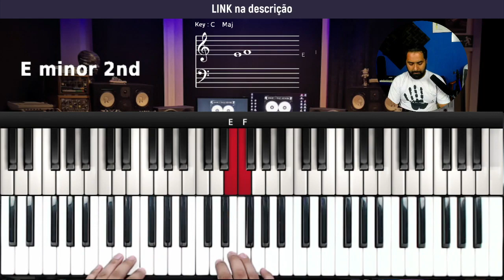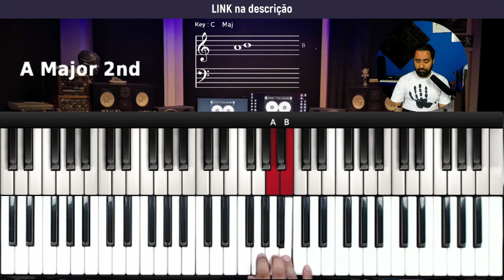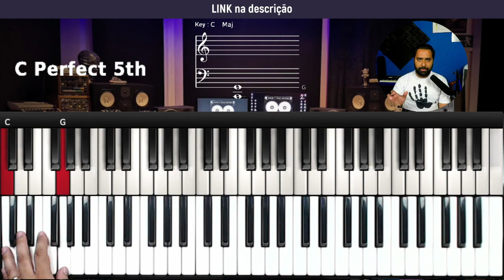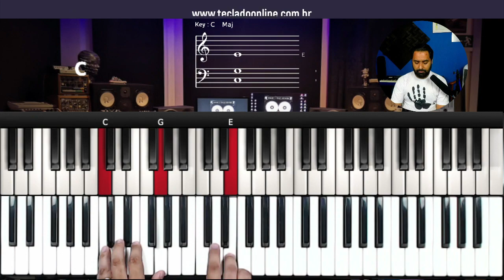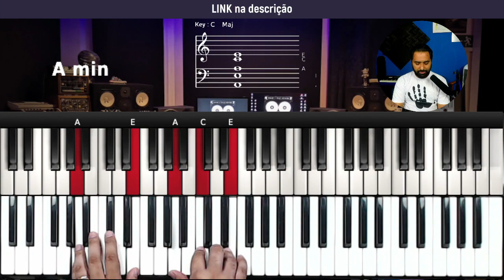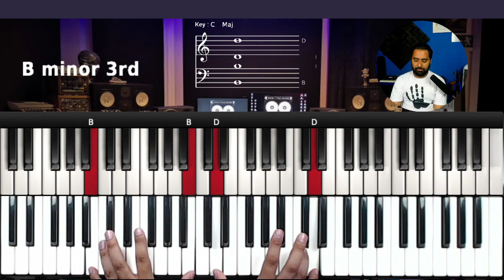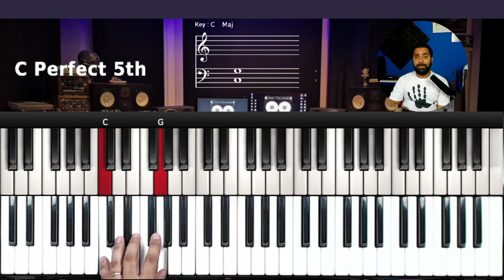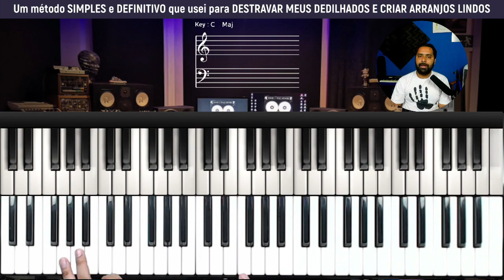Todavia me alegrarei - Aula de Teclado em C maior com dedilhado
Hoje vamos aprender como tocar no teclado a música Todavia me alegrarei na tonalidade de C maior
Vou mostrar no teclado os acordes e frases que estão na musica Todavia me alegrarei